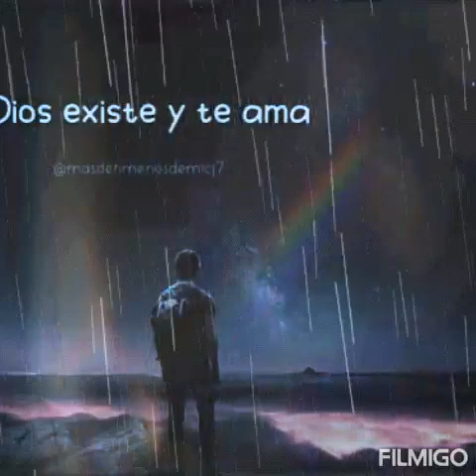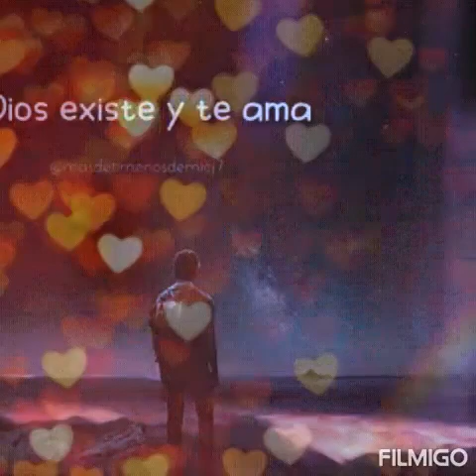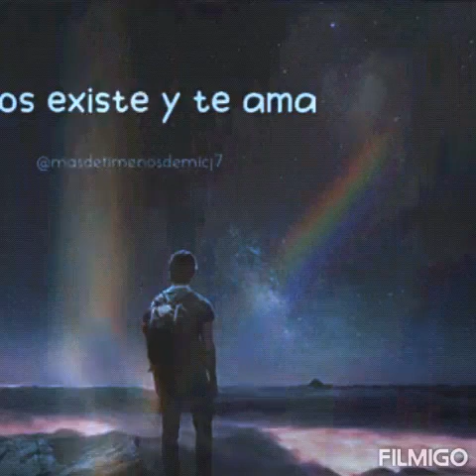Resucitó Resucitó Aleluya Aleluya!!!!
Y recuerda hermano que Dios vive en cada un de nosotros.